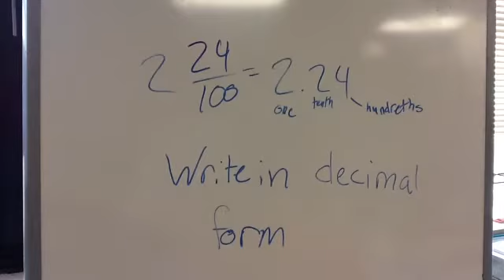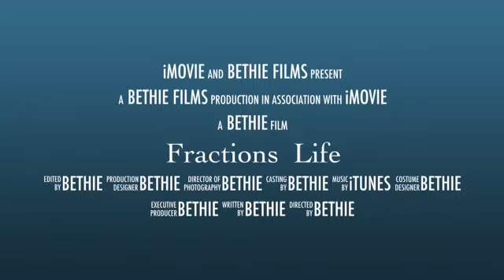Fractions Life (Bethie)